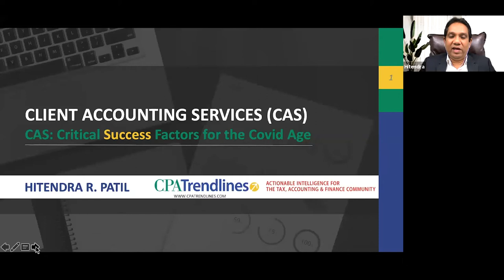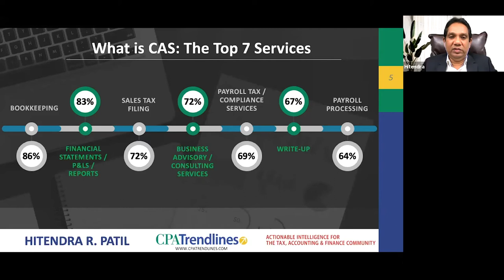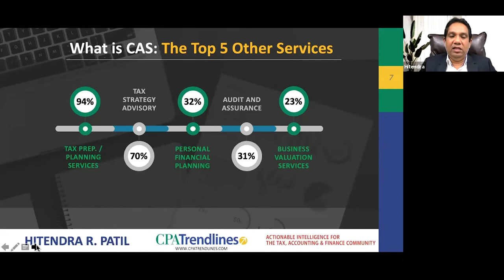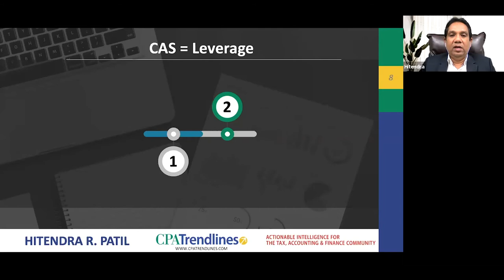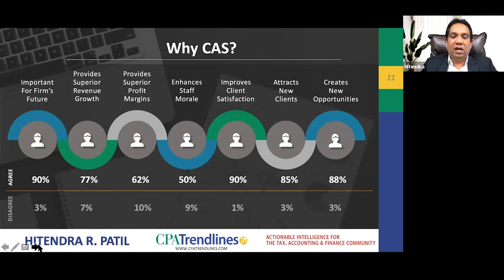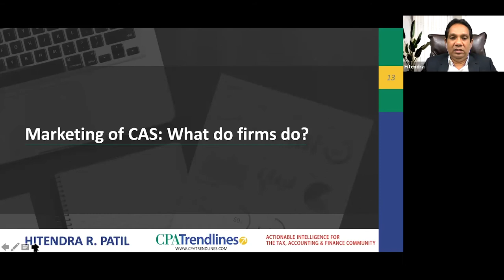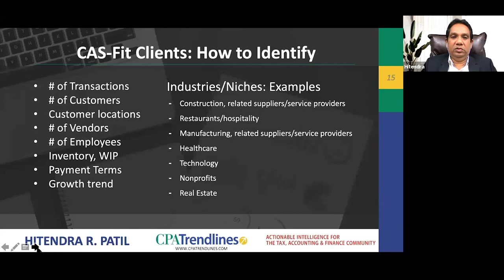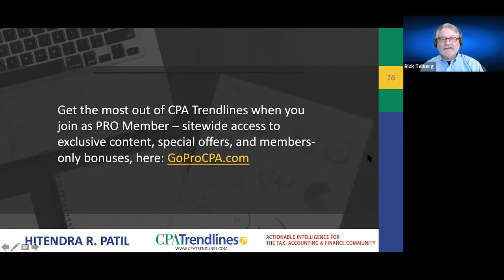Hitendra Patil - Success Factors in the Covid Age (CAS Webinar)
CPA Trendlines - Hitendra Patil - Success Factors in the Covid Age (CAS Webinar)